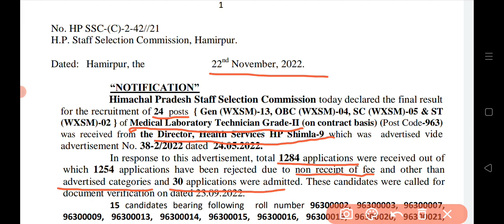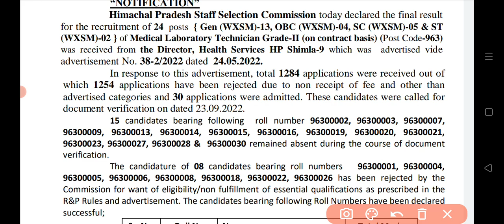Post Code 963| Medical Lab Assistant Final Result OUT| Check now